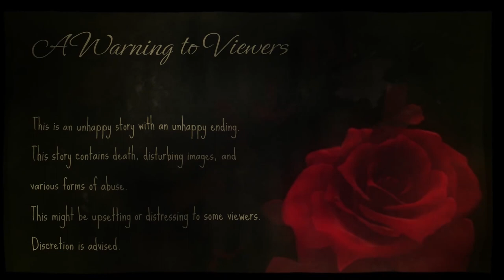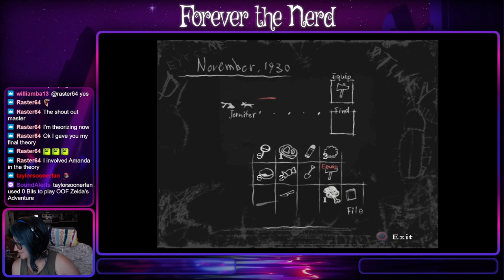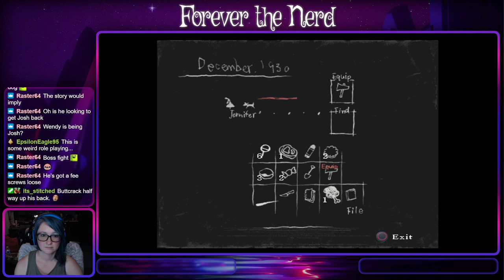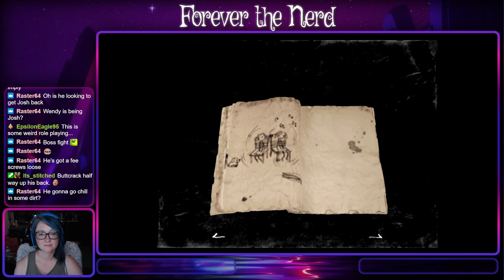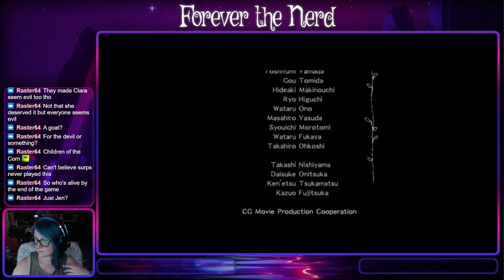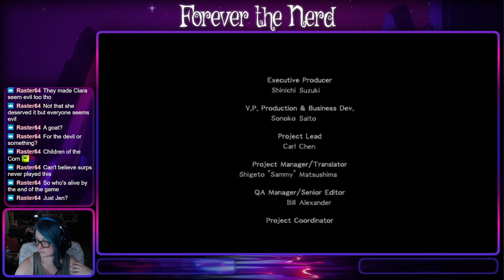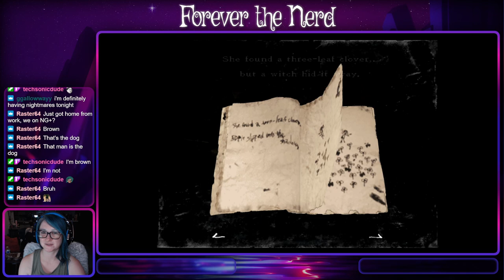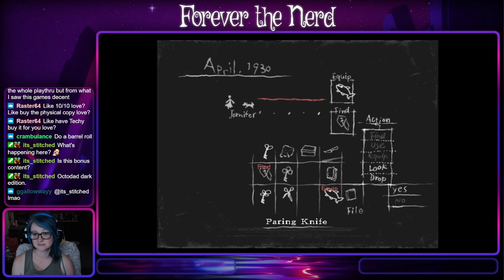Bee reveals JOSHUA and Princess of the Red Rose||RoR Finale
We finally discover the identity of Joshua and the Princess of the Red Rose and then. octopus??